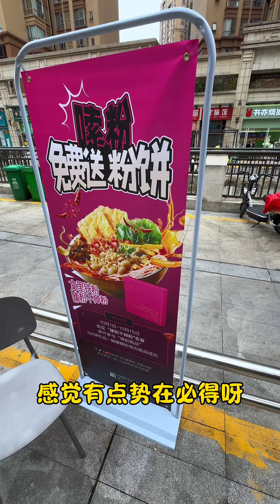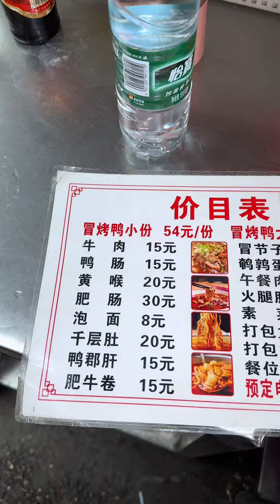10月成都的第一份螺蛳粉真的惊到我了